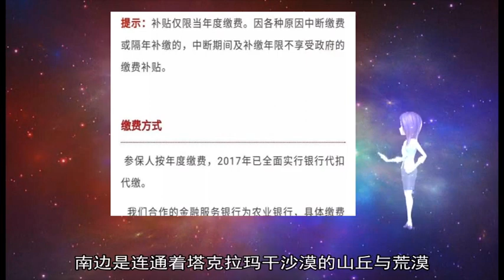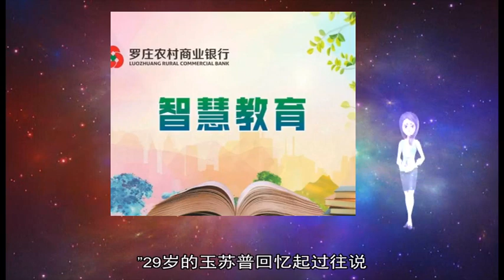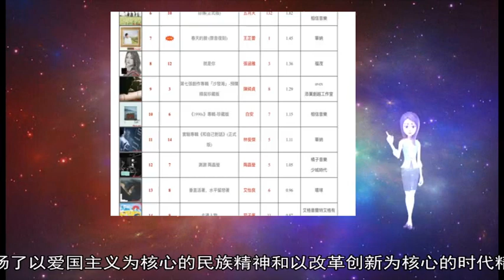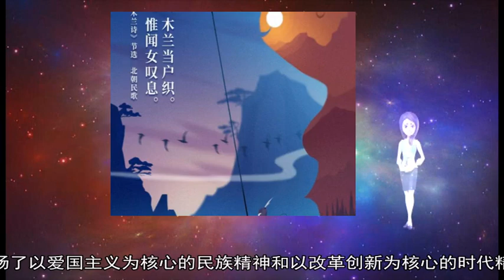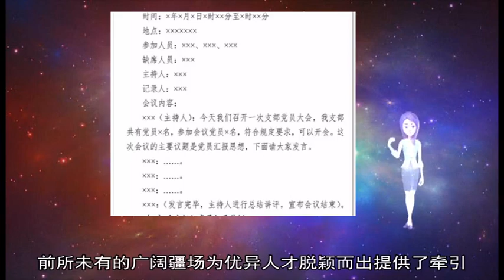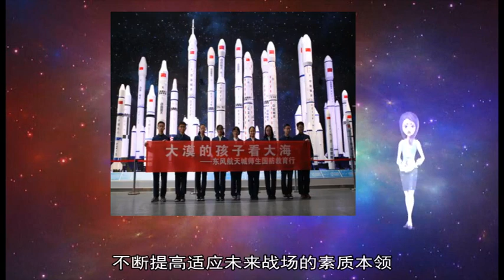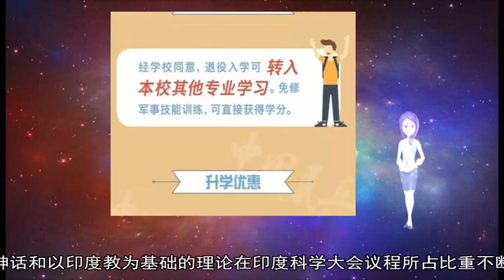军事新闻-“橄榄绿”来到荒地村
《军事新闻》《中国新闻》《世界新闻》时值严冬 天山脚下 天寒地冻 听闻村里深井打通冒水的消息 托万克荒地村78岁的老人阿卜力兹·斯依提心头温暖如春 托万克荒地村是新疆阿克苏地区乌什县的一个行政村 属“三区三州”深度贫困地区 是地方脱贫攻坚的一块“硬骨头”  “习近平总书记讲过 ‘部队要在完成好军事任务的同时 积极支援地方经济建设和脱贫攻坚工作 勇于承担抢险救灾等急难险重任务 协助地方做好维护社会大局稳定工作 ’”武警新疆总队政委王爱国说 党中央吹响脱贫攻坚号角 边疆武警官兵就要迅速行动起来  去年初 一支身着“橄榄绿”的脱贫攻坚小分队闪动在托万克荒地村的田间地头 和村民经过一周的促膝长谈后 村里的贫困面貌和致贫原因渐次清晰  几十年来 这个位于塔里木盆地西北边缘的国家级深度贫困村 水与旱的纠葛 从未停止过 村北是从吉尔吉斯斯坦境内一路奔流而来的托什干河 南边是连通着塔克拉玛干沙漠的山丘与荒漠 生机与荒芜 被这一村分隔  为了保障村民吃水 2000年前后 乌什县终于让自来水贯通全村 但随着城乡快速发展 随之而来的是生活用水的增加 “从3月到6月 经常就是白天停水 晚上来一点点” 村民玉苏普家新买的洗衣机只能偶尔用用 而全县管线的升级还要再有两年才能完工 打一口穿过岩土层的深水井 成了唯一的办法 但100米以上的深度意味着几十万的资金 村民没有这么多资金  “橄榄绿”来了 没让荒地村失望 在走访了解村里的致贫原因和81户贫困户生活状况后 武警总队与托万克荒地村签订了脱贫攻坚共建协议 一笔180万元扶贫专款也落在了这里  “一年全面铺开、两年巩固提高、三年实现脱贫”“一口井、一段路、一座桥、一套村民小组文化活动设施、一个林下养殖区” 脱贫攻坚计划精准把脉荒地村 去年底 武警官兵帮扶的第一个项目落地见效 村里的机井打通冒水 “太好了 这是我们几十年都没能解决的问题 有了这口井 既可以满足全村人的自来水供应 又可以满足村里农田的灌溉 ”村党支部书记艾海提·尼亚孜脸上挂满了喜悦  水的问题解决了 村容村貌发生了翻天覆地的变化 为了彻底让荒地村旧貌换新颜 一段路、一座桥的帮扶项目也相继招标 村民们听说后都高兴得合不拢嘴  去年秋 武警总队还派出了“送医、送法、送文化 共建、共育、共保稳定”的“三送三共”小分队 为村民们免费看病送药 普及法律知识 在送去党的民族政策和关怀的同时 还为村民表演了文艺节目 满足了大家伙儿精神上的需求 然而 最让大伙儿开心的要属武警官兵为他们援建的一套村民小组文化活动设施 “以往 冬季农闲时大家除了看电视 就是聚在村头一起晒太阳 ”29岁的玉苏普回忆起过往说 “如今 有了这些文化设施 我们生活变得充实多了 ”  农民夜校办起来、文化活动开展起来、麦西来甫跳起来 村民的生活一天天在发生变化 眼下 林下养殖区项目也启动了 听闻消息 阿卜力兹老人热泪盈眶：“‘热合买提’‘热合买提’（维吾尔语：谢谢） 有了你们 明天的日子 好得很 ”（张银博 端倪） 新华社南京1月3日电题：练兵备战 飞出强军兴军新航迹  新华社记者张玉清、张汨汨  空军航空兵某旅旅长郝井文凭着“打赢下一场战争”的决心 视使命如生命 努力探寻现代战争制胜机理 急难险重勇担当 面对敌情敢亮剑 以冲锋的姿态谋战务战 完成了一系列重大任务 更带出了一支搏击空天谋打赢的过硬战斗队 他是强军思想武装起来的优秀指挥员 是英雄文化培育出来的精英飞行员 他建功新时代的新航迹 彰显了中国军人的爱国之情、报国之志、卫国之能 弘扬了以爱国主义为核心的民族精神和以改革创新为核心的时代精神  汗水滴洒强军路 搏击空天为打赢 郝井文是新时代人民空军优秀指战员的缩影 他的事迹 生动回答了改革强军需要什么样的指挥员和战斗员 当代官兵应该以怎样的精神状态、能力素质和成就业绩投身强军事业等时代课题  当前 世界正处于大发展大变革大调整时期 不稳定性不确定性突出 我国地缘战略环境尤其是海上安全环境更趋复杂 对我国安全战略全局的影响日益深化 在强国兴军新征程上 空军官兵警巡东海、前出西太、战巡南海、绕岛巡航 飞了过去没有飞过的航线 到了过去没有到过的区域 这是时代赋予的新挑战 也是党和人民赋予的新使命 前所未有的广阔疆场为优异人才脱颖而出提供了牵引 也打造了舞台；新的使命给新一代指战员提出了更高要求 也提供了报效祖国、建功立业的契机  作为空军一支王牌劲旅的“领头雁” 郝井文高难课目带头飞 重大任务带头上 苦练精飞、矢志打赢 被表彰为“全军爱军精武标兵” 荣获空军首届对抗空战比武“金头盔”；带领部队出色完成钓鱼岛空中维权、东海防空识别区常态化管控和前出西太平洋、飞越第一岛链等重大任务 在维护国家主权、安全和发展利益上作出重要贡献 他着眼制胜空天培养飞行人才 全旅6次夺得空军“金头盔”“金飞镖”实战化军事训练比武竞赛团体第一 10人次夺得“金头盔”、6人次获得“金飞镖” 带出一个搏击空天谋打赢的过硬战斗队  郝井文的优异战果 来自敢于担当、敢打必胜的拼搏精神 更来自敢为人先的创新精神 他善于捕捉先机 勇闯新路 一次次站上新的“起跑线” 在全空军探索走出实战实训路子 丰富作战样式 创新作战理念 在中国特色军事变革的加速推进期 在人民军队由量变积累到质变跨越的转型关键期 面对作战样式深度变革、作战体系要素日益丰富、作战环境日趋复杂的全新疆场 这种以改革创新为核心的时代精神 必将融入一支精兵劲旅的制胜基因  奋飞新时代 护航新时代 建功新时代 全军官兵尤其是各级指挥员 要像郝井文那样“脑子里永远有任务 眼睛里永远有敌人 肩膀上永远有担当 胸膛里永远有激情” 把练兵打仗当主业、善谋打仗当主责 研究明天的战争 研究明天的打仗 不断提高适应未来战场的素质本领 在更加辽阔与高远的疆场 书写练兵备战、强军兴军新答卷 近日 几位印度科学家在一次重要科学会议上提出离奇主张 引起了众多印度同业者的猛烈抨击  在一年一度的印度科学大会（Indian Science Congress）上 一些学者否认牛顿与爱因斯坦的发现 同时声称干细胞研究是古代印度教徒的发明  本届印度科学大会由总理纳伦德拉·莫迪（Narendra Modi）主持  最近几年来 印度神话和以印度教为基础的理论在印度科学大会议程所占比重不断上升 但印度学界表示 本次大会上的言论比以往更加惊人  会上 印度南部安得拉大学（Andhra University）校长拉奥（G Nageshwar Rao）以一份古老印地文本作为证据表示 干细胞研究早在数千年前便已在印度出现